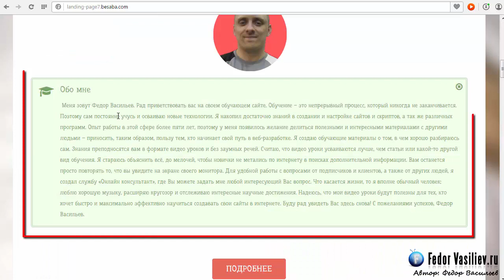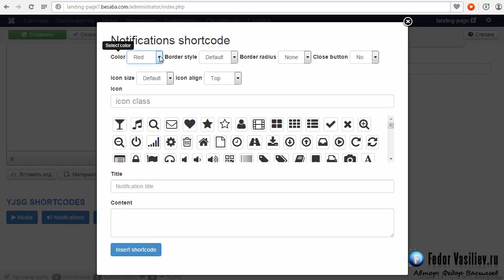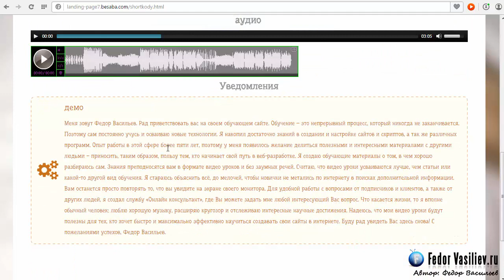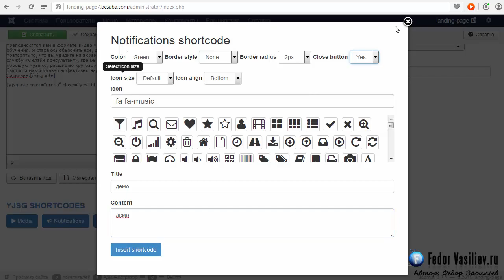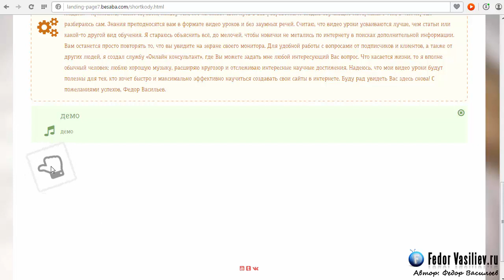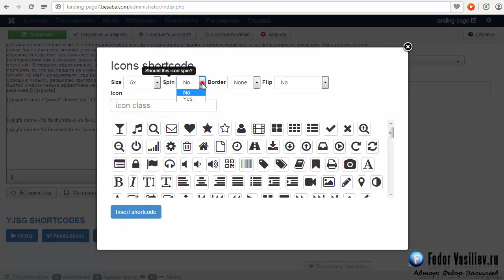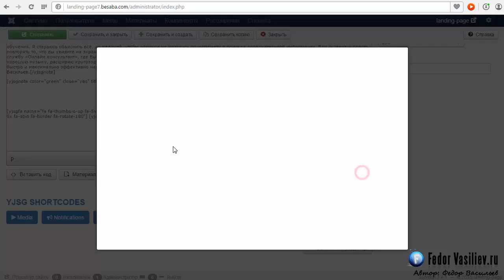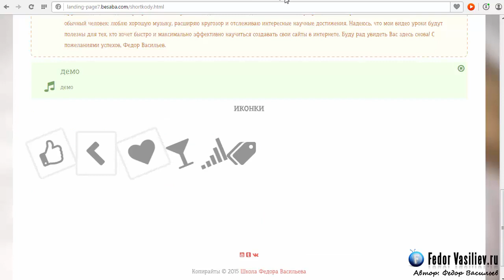Шорткоды шаблона YJ Activeapp - вставка уведомлений и иконок #21